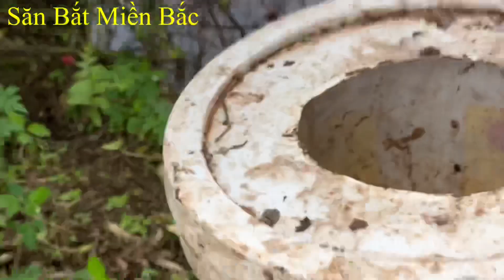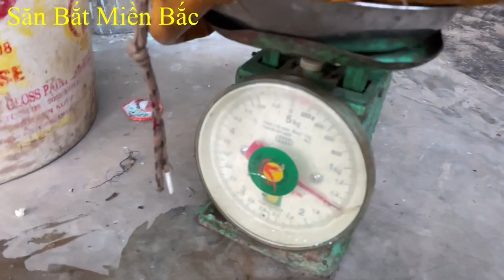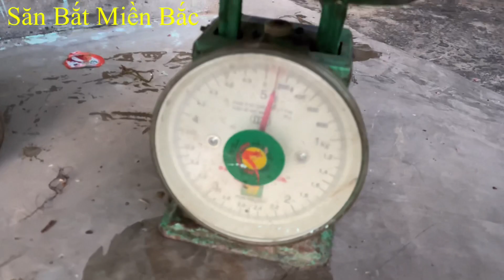Câu lươn ao đầm sông ngòi lại trúng 1,5 kg lươn_ Eel fishing in ponds and rivers again won 1.5 kg of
Câu lươn ao đầm sông ngòi lại trúng 1,5 kg lươn to _ Cả nhà xem nhớ ấn like👍 và chia sẻ dưới video👇 ủng hộ kênh nhé.
link kênh YouTube đăng ký miễn phí
Zalo
kênh youtubi
Lộc Nguyễn Vlog